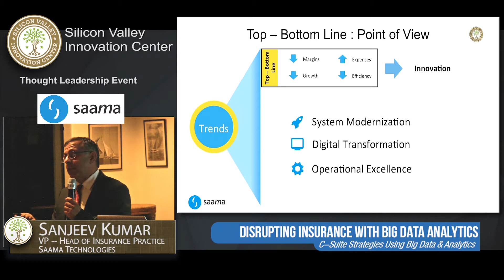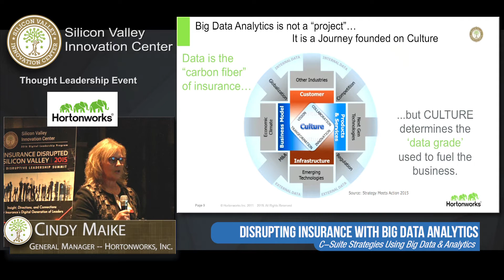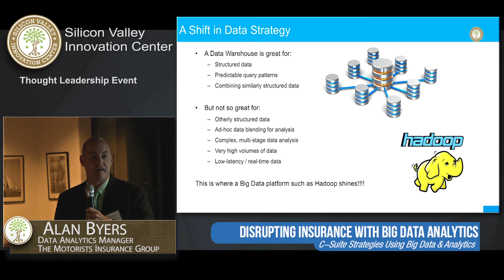DISRUPTING INSURANCE WITH BIG DATA ANALYTICS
As an insurance senior executive you are dealing with an onslaught of new technologies, new distribution models and changing customer interactions. All of these are causing major disruptions to many lines of business, but at the same time are also offering new opportunities not yet explored.

Big Data analytics is the foundation for building the new digital operating model and will allow insurers to reach new untapped customer segments, improve underwriting profitability and better manage their portfolio.

Executives from insurance companies, innovation labs, and technology companies discuss the new insurance customer and the critical role of big data analytics in the new digital operating model.